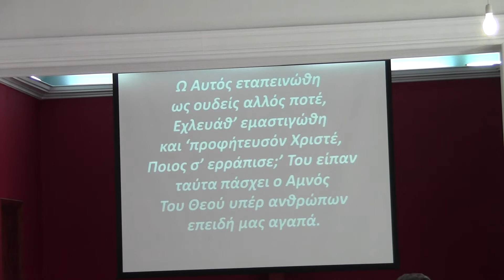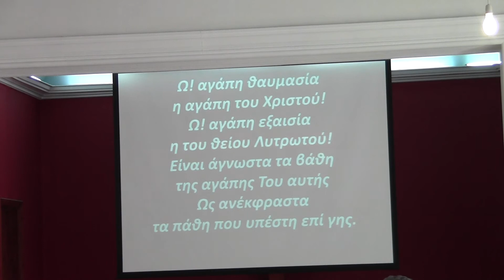ΕΞ ΑΓΑΠΗΣ ΚΙ ΕΥΣΠΛΑΧΝΙΑΣ